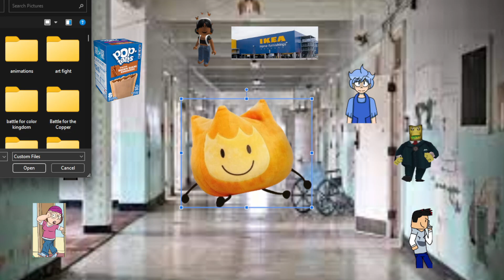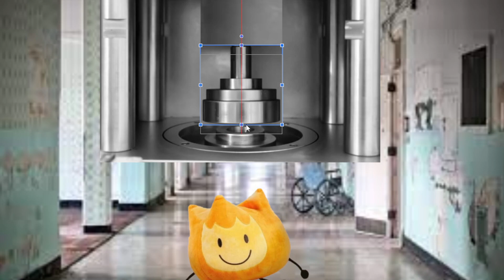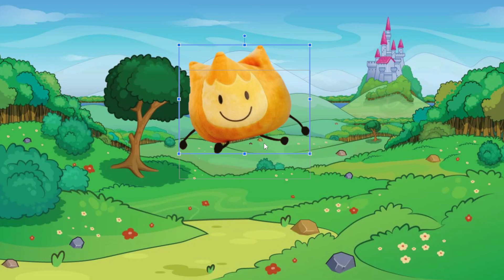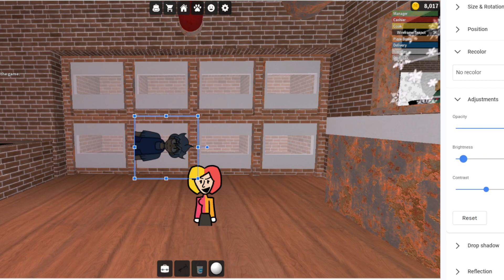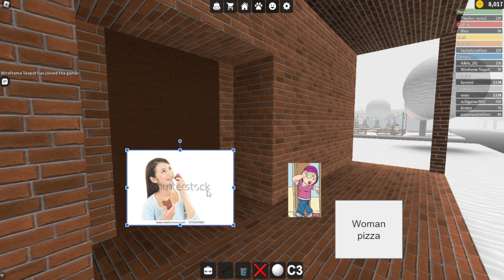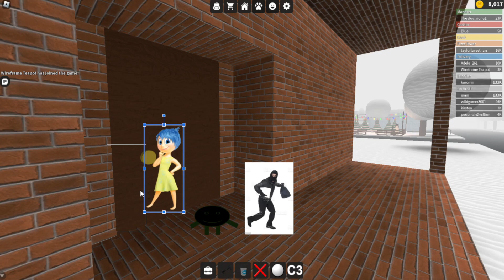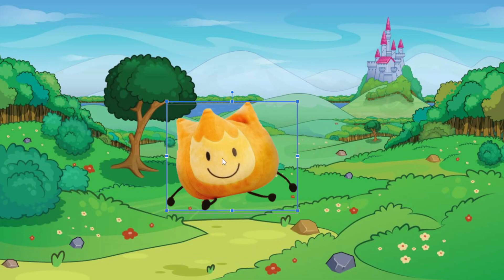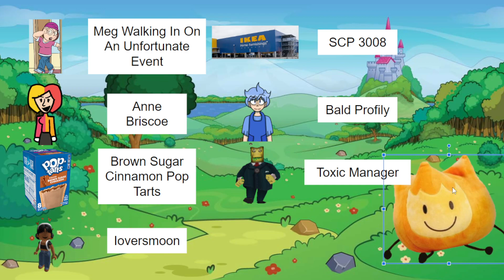Meet Your Object Show Episode 11- "Work at a Minimum Wage Place"